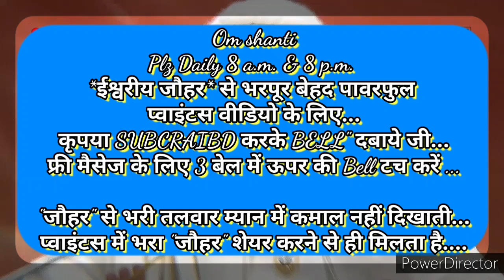घर-ग्रहस्थ में रहते *अपने श्रेष्ठ विष्णु स्वरूप में स्थित रहने की* 🇲🇰ईश्वरीय🇲🇰 सहजविधि और अभ्यास...